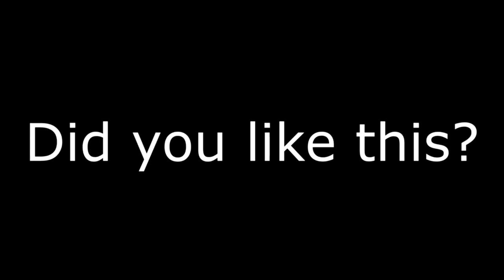Pom Pom's Rhythm Palace | Super Mario Maker 2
It's Jack's first adventure into the wonderful world of Super Mario Maker 2! With his older, more seasoned guide by his side, will he be able to make his way through the first level in Jamie's trilogy of terror: Pom Pom's Rhythm Palace?

We also exist on these podcasting platforms! At the moment we make our signature weekly podcast, Sandbox where we discuss games, movies, TV and more.